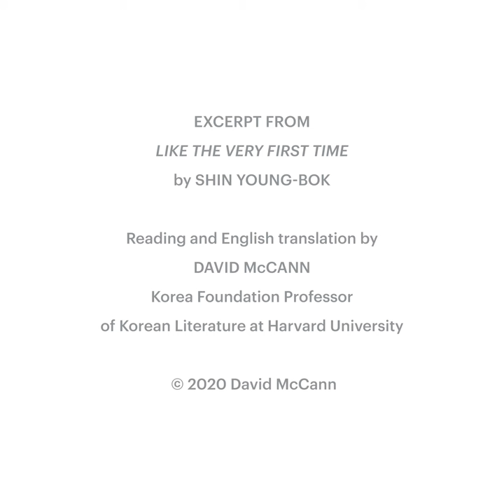National Poetry Month—David McCann, "Like the Very First Time," 2019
David McCann recites an excerpt from “Like the Very First Time,” a poem by Shin Young-Bok. This excerpt, a favorite of artist Chung Sang-Hwa’s, hangs in his studio outside Seoul.

English translation by David McCann, Korea Foundation Professor of Korean Literature at Harvard University